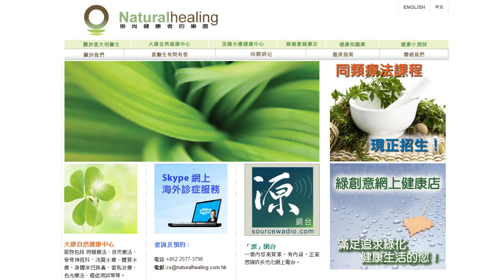《自然療法與你》 EP079 貝曲花藥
今集袁醫生和Karman同大家探討何謂貝曲花藥Bach Flower Remedies及其療效。